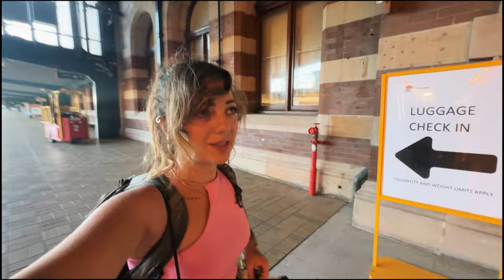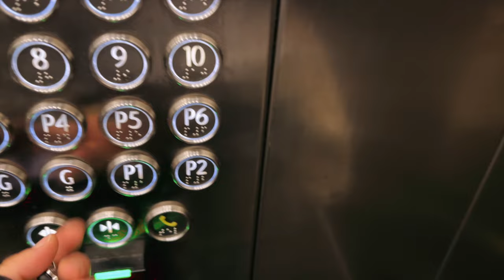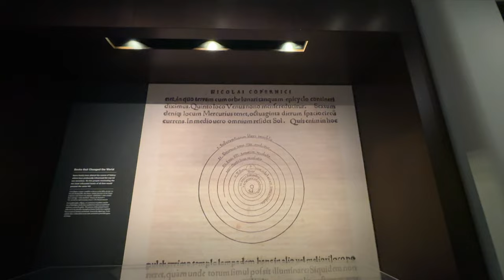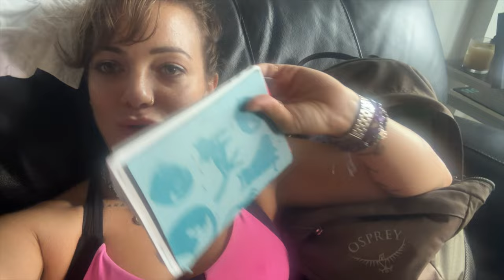Melbourne: la città delle 4 stagioni in un giorno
Melbourne: penultima tappa del mio viaggio in Australia.
Un amore a prima vista quello tra me e questa città ♥

Dopo i 30 anni ho deciso di mollare tutto, cambiare vita e trasferirmi in Australia da sola ☟☟☟

Se stai per affrontare un viaggio non dimenticare di stipulare un'assicurazione opportuna! Io ho scelto Heymondo e da questo link otterai il 10% di sconto direttamente nel carrello

Ospitata al 17 piano in una delle città più belle d'Australia, tra amiche italiane che non vedevo da anni e nuovi amici.
Una città dalle vibes veramente belle, tra rooftop, markets, street art e una delle librerie più belle mai viste..ci rivediamo presto.

Ma per chi ci è stato: sapreste scegliere tra Sydney e Melbourne? io no!!!

▽La mia attrezzatura di viaggio e tutti i miei libri preferiti